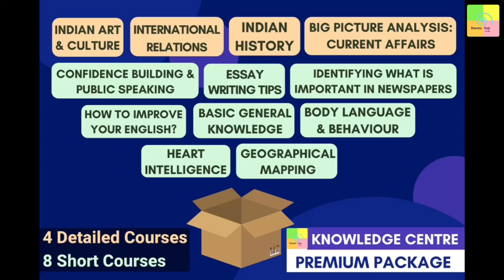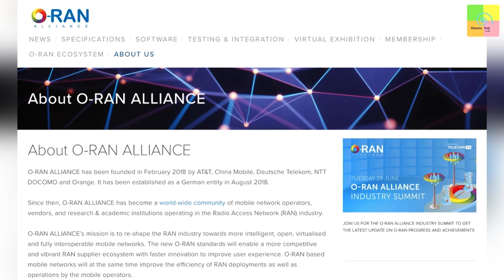5G Boost in India | India to Become "Atmnirbhar" in 5G Technology.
Bharti Airtel and Tata Group on Monday announced a strategic partnership for implementing 5G network solutions for India.
Tata Group has developed a O-RAN based Radio & NSA/SA Core and integrated a totally indigenous telecom stack, leveraging the group capabilities and that of its partner.
This will be available commercially starting January next year.

Video editor : Ajeet Singh
Voiceover : Simran Kaushal

Pay using UPI ID -
frankrausanpereira@sbi
frp.news@okhdfcbank

Spread the words. Let's make Bharata Great Again!